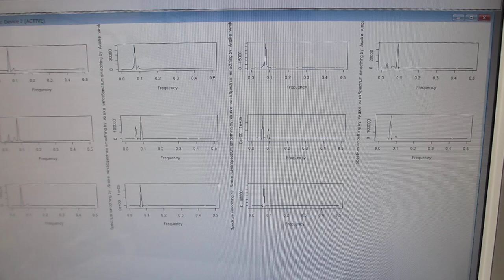基礎実験：：メガヘルツの超音波発振による、表面弾性波のダイナミック制御技術（超音波システム研究所）